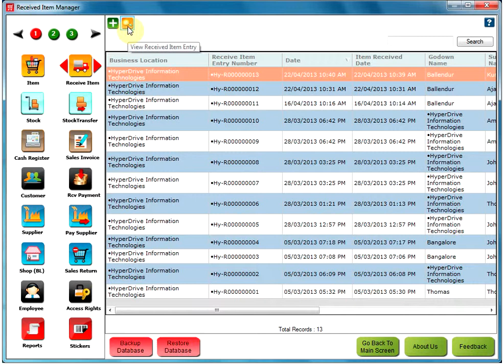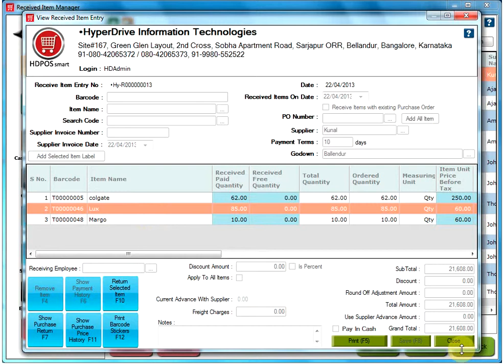How to make a Purchase Return? ( Quick view)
This video will explain you to return the items of any received item entry to a supplier using purchase return option. This is just a quick view for the same. For detailed explanation view the other video named 'How to make Purchase Return?'